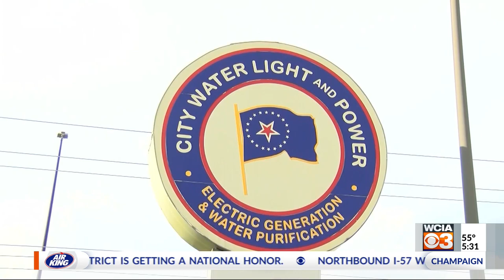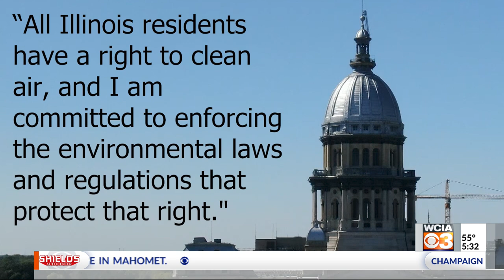IL Attorney General files lawsuit against Springfield CWLP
The Illinois Attorney General's Office is suing a publicly-owned utility company in Sangamon County.